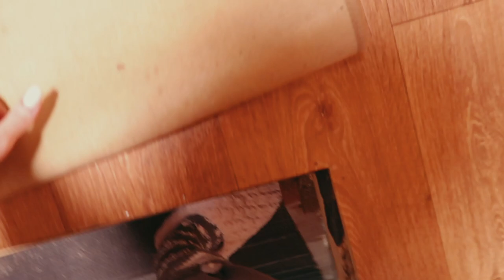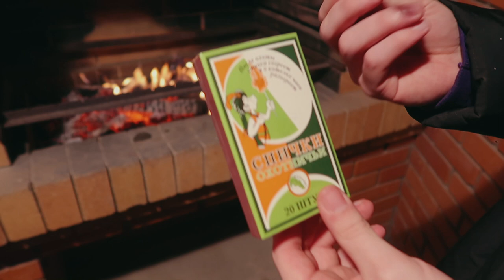ЖивемНаДаче день 1 | У меня ПАНИКА